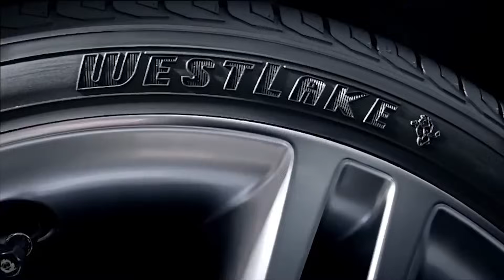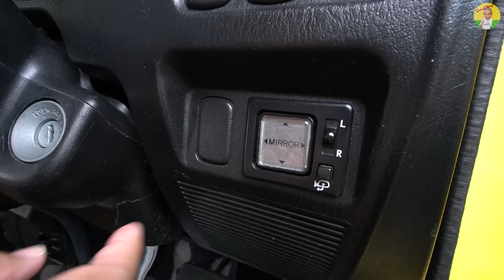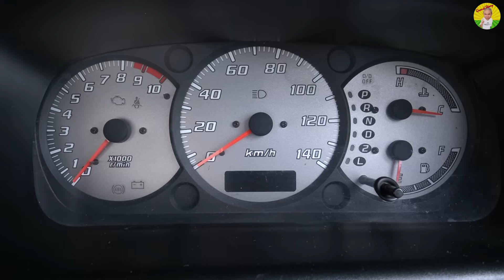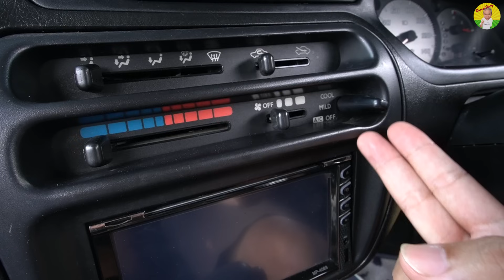Daihatsu Mira L500S รถเล็กสายซิ่ง ประหยัด ขับสนุก ติดเทอร์โบมาจากโรงงาน ใช้ทุกวันได้สะสมจบ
รถยนต์ในกลุ่ม Kei Car ในบ้านเราไม่ค่อยมีเข้ามาขาย หรือจำหน่ายมากนัก ด้วยคนไทยมองว่ามีขนาดเล็ก ดูไม่คุ้มค่า ขาดความอเนกประสงค์ แต่ก็มีอยู่ยุคหนึ่งที่รถ Kei Car ได้ถูกผลิตในบ้านเรา แถมได้รับความนิยมมากด้วย และถือว่าเป็นเจ้าตลาดในรถเล็กค่ายญี่ปุ่นอย่าง Daihatsu Mira ที่โดดเด่น ในเรื่องหน้าตา ความประหยัด เครื่องยนต์ขนาดเล็กแต่ใช้งานได้จริง และสำหรับคนที่ชอบความแรงขับสนก เค้าก็มีรุ่น Turbo จากโรงงานมาให้ด้วย อย่าง L550S ซึ่งโฉมนี้ต้องนำเข้าอย่างเดียว ลุงพามารำลึกถึงรถเล็กในยุค 90 ที่ไม่ได้โดดเด่นเรื่องความแรง แต่สายเลื้อย สายมุดไว้ใจได้
00:00 มาทำความรู้จักกับ Daihatsu Mira
03:20 เครื่องยนต์ของ Daihatsu Mira
04:41 ระบบขับเคลื่อนของ Daihatsu Mira
06:03 ฟังก์ชั่นการใช้งานต่างๆ ของ Daihatsu Mira
15:25 ข้อดี ของ Daihatsu Mira
16:04 ข้อเสีย ของ Daihatsu Mira
16:47 ปัญหาเฉพาะรุ่น ของ Daihatsu Mira
17:49 อัตราการสิ้นเปลือง ทั้งในเมืองและนอกเมือง ของ Daihatsu Mira
18:05 คู่เปรียบเทียบ ของ Daihatsu Mira
18:28 ราคาตลาด ณ วันที่ถ่ายทำ ของ Daihatsu Mira
18:49 Daihatsu Mira ความคุ้มค่า น่าซื้อไหม?
19:37 Test Drive / ทดลองขับ Daihatsu Mira

LINE : @sia.co.th
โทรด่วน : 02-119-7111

TOP PERFORMANCE อะไหล่เครื่องยนต์คุณภาพ คอยล์จุดระเบิด สายหัวเทียน กาวอเนกประสงค์ มอเตอร์ปั๊มติ๊ก ลูกลอยครบชุด ผ้าเบรก มอเตอร์พัดลม
LINE : @sures
PAGE FB : Top performance

ยางรถยนต์ West Lake  คุ้มค่า คุ้มราคา
Facebook : WestLake Tyre Thailand - ยางรถยนต์เวสต์เลค ประเทศไทย

Line : @grandstory